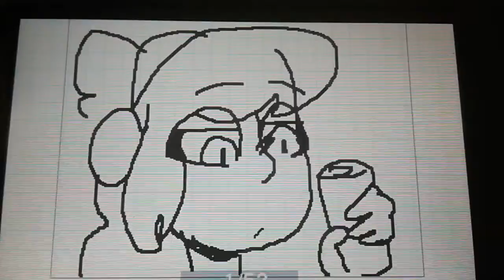sasha wyd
audio belongs to quensadilla?
characters are from camp camp o o f